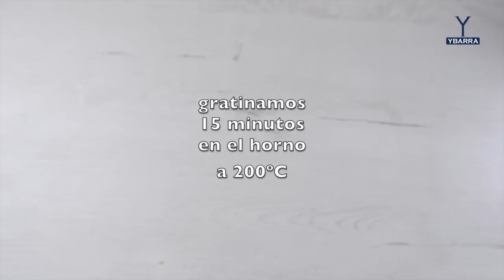Calabacines rellenos de merluza - Recetas de pescado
El calabacín es uno de los ingredientes protagonistas en casi todas la casas. Con esta receta de calabacín relleno de merluza triunfarás de una forma fácil y sabrosa. Sigue el paso a paso de este sencillo plato y déjalos a todos con la boca abierta.

Ingredientes:
Aceite de oliva Suave Ybarra
Mayonesa Ybarra
Calabacines
2 dientes de ajo
400 g merluza (sin piel ni espinas)
400 g gambón crudo
Sal